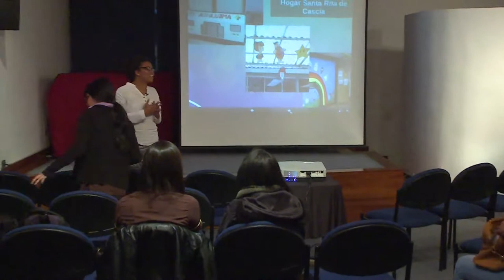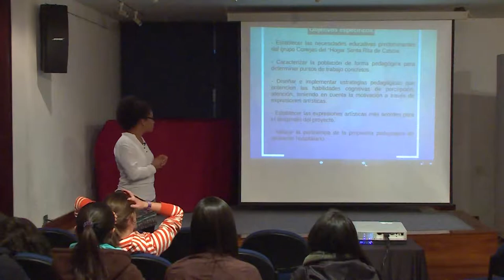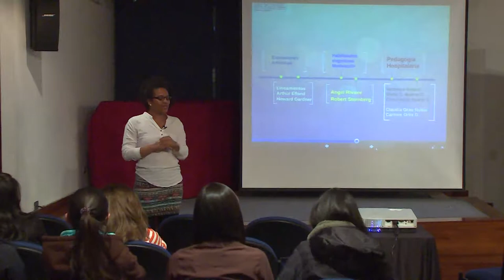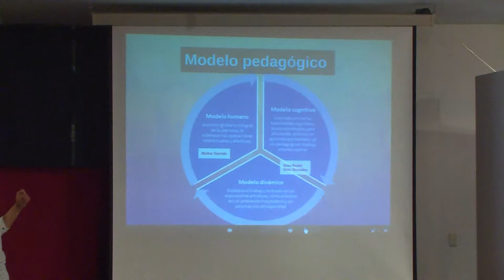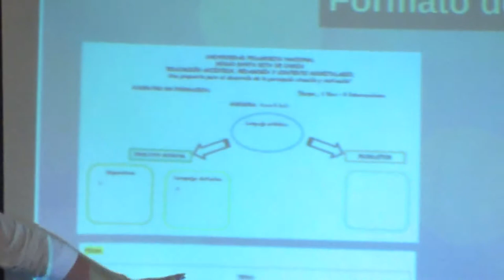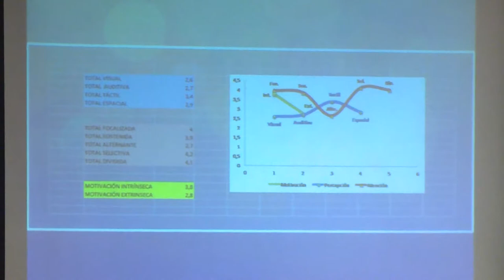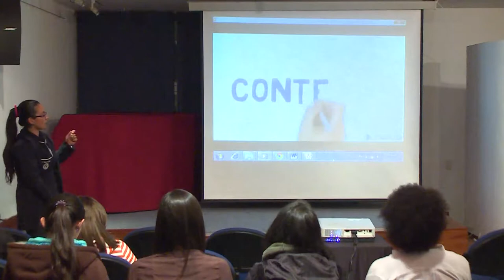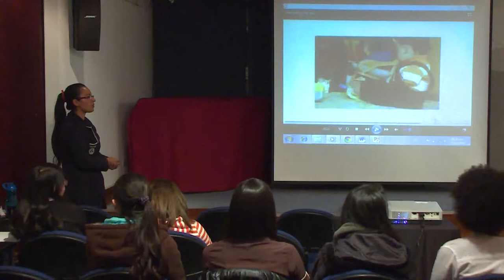VI seminario artes y lenguaje